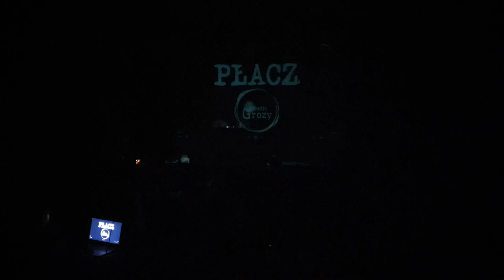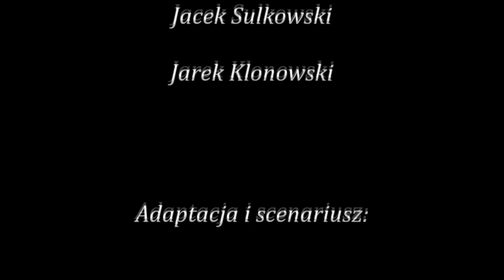"Dreszczówka" Stowarzyszenia Przystań i MBP w Turku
Czy można z niczego zrobić produkt exportowy dla Turku? Jacek Sulkowski ze Stowarzyszenia Przystań udowadnia, że tak. Właśnie dobiegł końca festiwal „Dreszczówka”, współorganizowany przez działające w Przystani grupę teatralną Poruszenie oraz Studio Grozy.